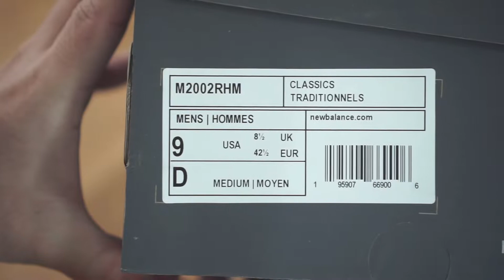New Balance 2002R Special Vintage Beige (M2002RHM)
New Balance 2002R Special Vintage Beige
뉴발란스 2002R 스페셜 빈티지 베이지

M2002RHM
22/04/08